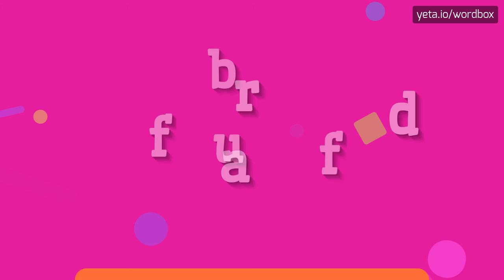BUFFARD - HOW TO PRONOUNCE IT!?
Watch how to say and pronounce "buffard"!